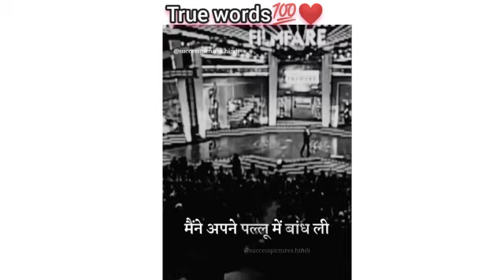जब भी कोई काम करो तो ऐसे करो | Motivation WhatsApp status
whatsapp status video download 2019,Whatsapp love status,
ma baap status
i love ❤ mom status
ma status
whatsapp status,
,romantic songs
,romantic love story
,whatsapp status,